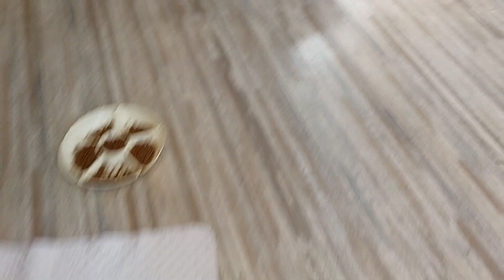Добрый день из питомника чихуахуа Кастропуло Крым,новости,собачки